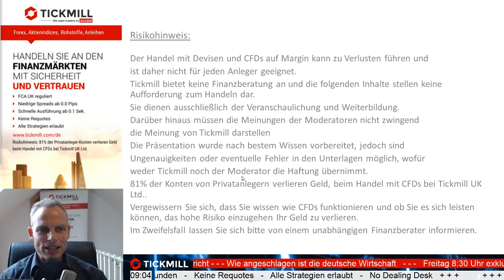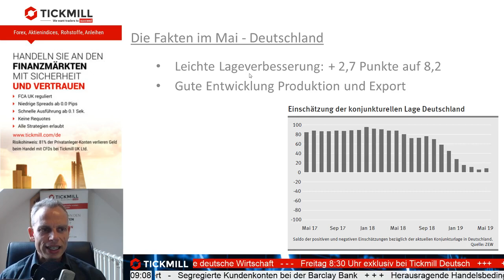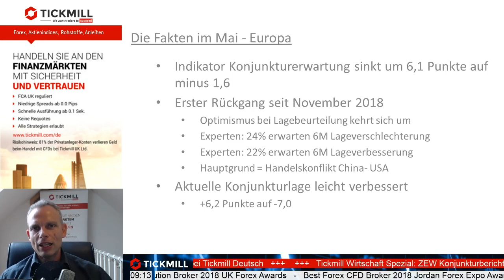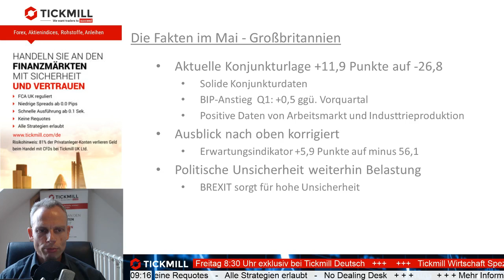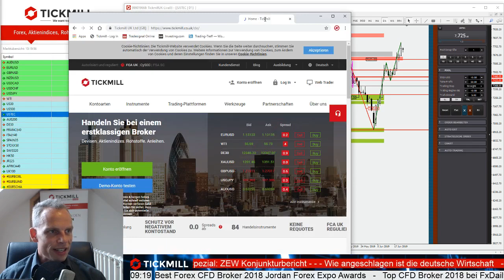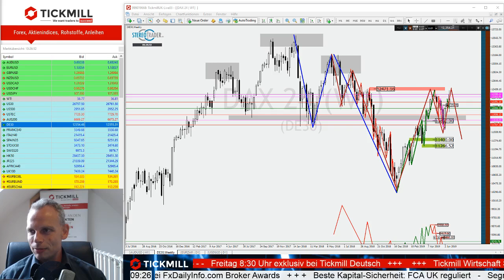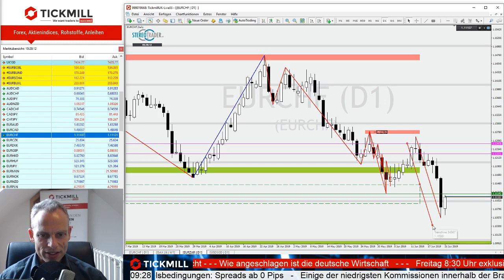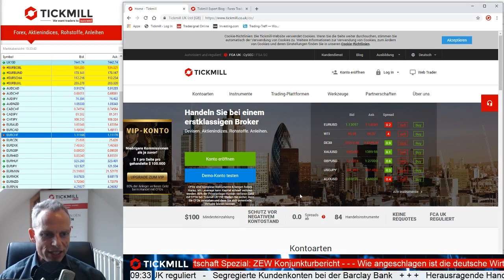ZEW Index im Mai - Gewitterwolken am Horizont der deutschen Wirtschaft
Die ZEW stellt der deutschen Wirtschaft aktuell kein gutes Zeugnis aus. Über die Details und eine Planung für mögliche mittelfristige Szenarien im Dax gibt Mike Seidl hier ein paar Gedanken preis.